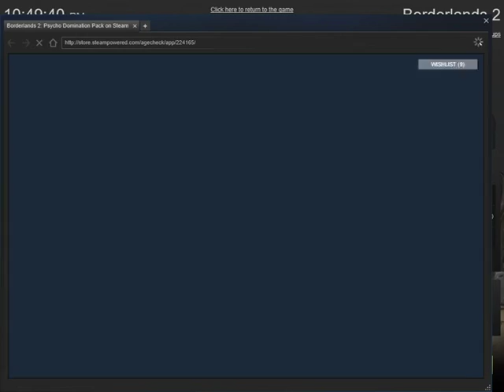Let's Play Together Borderlands Two 50: Rakkman Batman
This ain't your ordinary Batman...